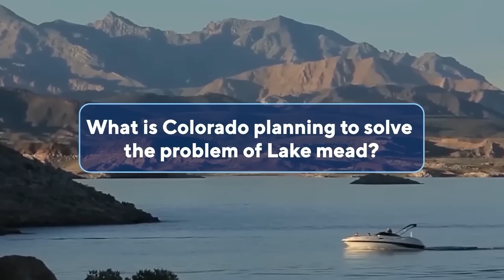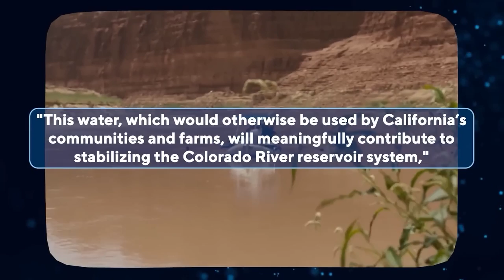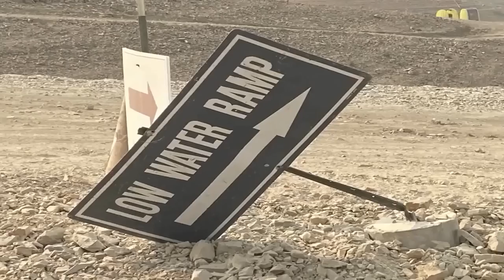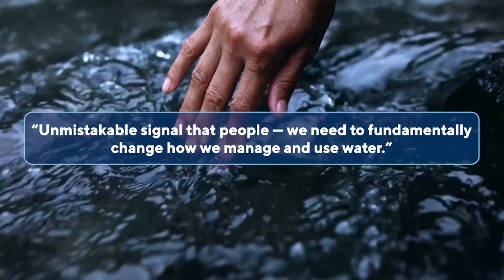Horrible Lake Mead Updates - Marathon 2023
In this eye-opening video, we delve into the century-old Colorado River Compact and its devastating impact on Lake Mead and the entire Colorado River Basin. Join us as we uncover the dire consequences of two decades of drought, overuse of water, and the effects of climate change, which have left two critical reservoirs, Lake Powell and Lake Mead, on the brink of collapse.

Discover how California's water providers are taking a bold step to conserve up to 400,000 acre-feet of Colorado River Water annually in Lake Mead, aiming to stabilize the reservoir system and prevent further shortages. However, this decision has sparked a heated debate among the seven Western states, with Arizona, Nevada, and New Mexico facing imminent water cuts as a consequence.

Explore the complex challenges faced by the region, where the shrinking spring runoff affects farms, tribes, and cities that rely on the river's flow, and the Hoover Dam struggles to generate power due to declining water levels. We'll also examine the controversial proposal by California to transfer farm water from the Imperial Valley to San Diego, affecting the delicate balance between conservation and the economy.

As Lake Mead's water levels plummet to record lows, experts warn that this crisis serves as a warning for the nation and the world, calling for immediate action to fundamentally change how we manage and use water resources.

Join us as we dissect the intricacies of the water crisis in the West and explore potential solutions to save Lake Mead and secure the future of the Colorado River Basin.